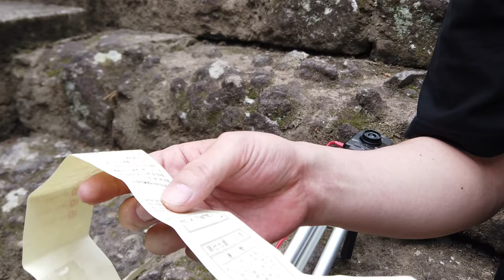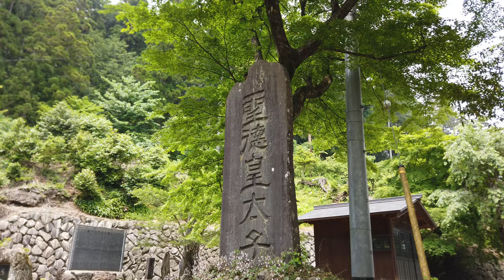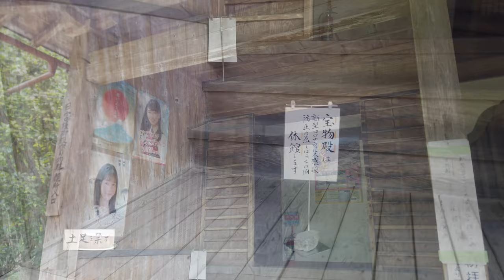【4K】【Free Material・フリー素材】神社・JINJA・SHRINE・JAPAN【Nature SOUND&Video】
This video is free material. Please use it freely.この動画はフリー素材です。ご自由にお使いください。However, I have a request below.しかし後記のお願いがあります。【4K】

And please introduce my channel in the description section.
そして、説明欄に、私のチャンネルを紹介してください。

This shrine is [Myogi Shrine]. Located in Gunma Prefecture. It is a famous power spot in Japan.
この神社は、【妙義神社】です。群馬県にあります。有名なパワースポットです。

With just the sound, just the image, just one part of the image is OK. Please use it as a Free Material.
サウンドだけでも、映像だけでも、映像の1部分だけでOKです。フリー素材として使用してください。

Please use the following link when using it.
ご使用の際は以下のリンクをお願いします。